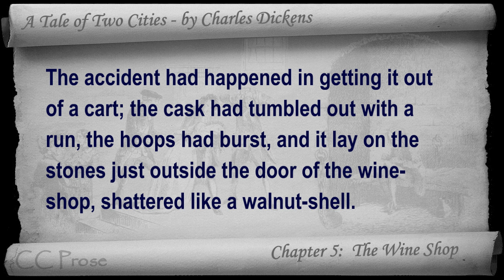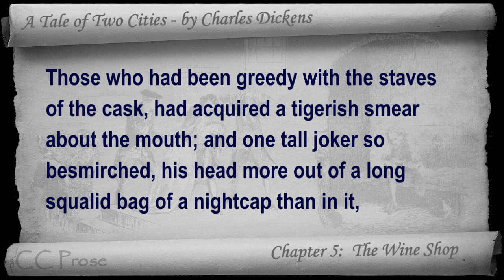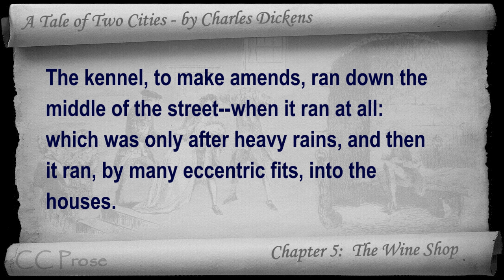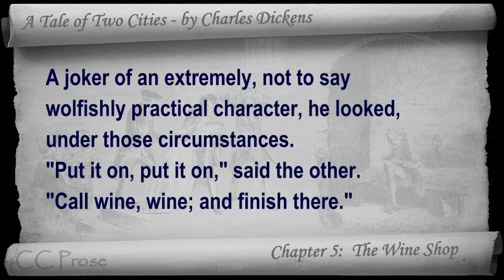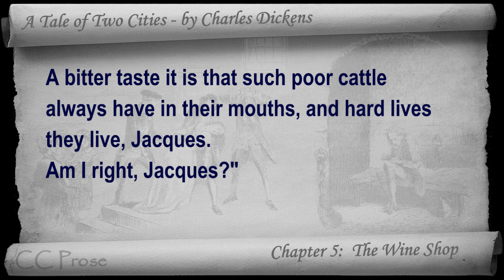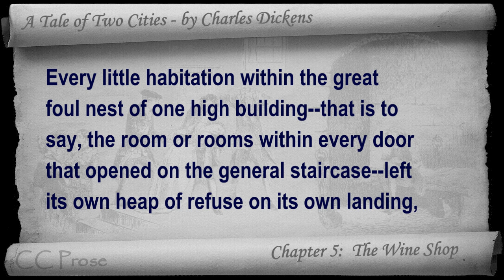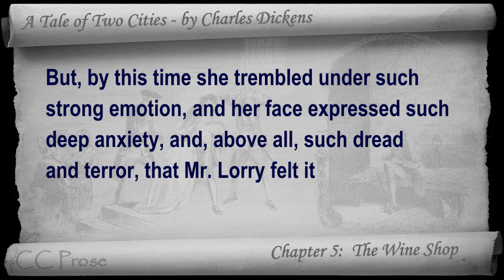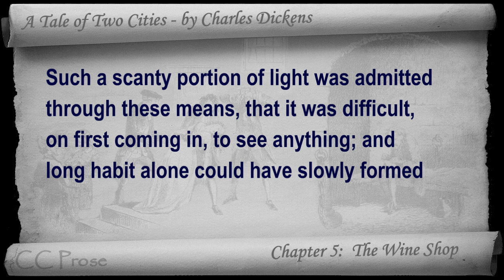Book 01 - Chapter 05 - A Tale of Two Cities by Charles Dickens - The Wine-shop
Book One: Recalled to Life - Chapter 05: The Wine Shop. Classic Literature VideoBook with synchronized text, interactive transcript, and closed captions in multiple languages. Audio courtesy of Librivox.  Read by Paul Adams.